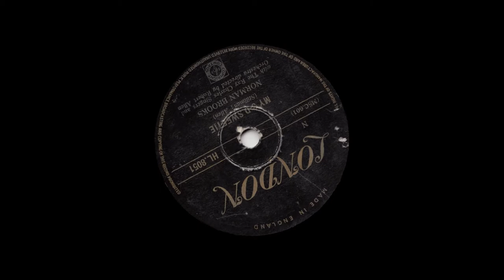Norman Brooks - My 3-D Sweetie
from London 78rpm (HL 8051) from June 1954